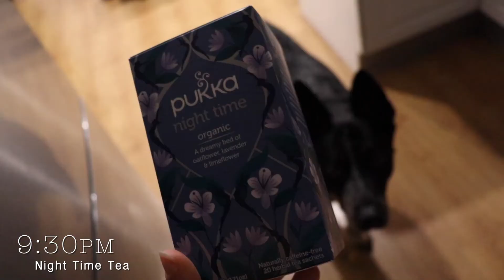WHAT I EAT in a DAY ll 30 Minute MEALS ll INTUITIVE + BALANCED Eating ll EASY + HEALTHY Recipe IDEAS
Today I am bringing you a variety of meal ideas that take less than 30 minutes to recreate! I hope this convenient What I Eat in a Day Vlog can provide you with some healthy eating inspiration and ideas 🖤

So strap in for a delicious video filled with pre workout snacks, protein breakfast, Mexican themed dinner and so much more!

I hope you are having a beautiful morning or night, whenever you are watching this and I look forward to bringing you my next video really soon! Xx

Uploads: Sunday at 9am

The music included within this video is NOT my own. Click the links below for further details: